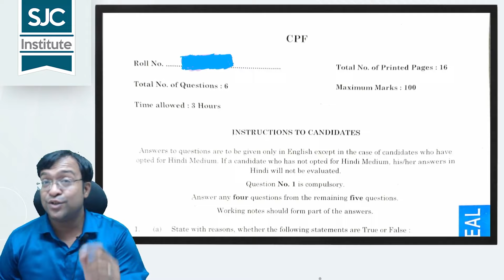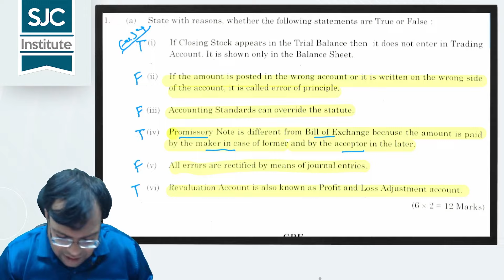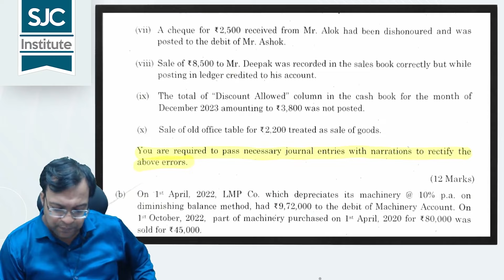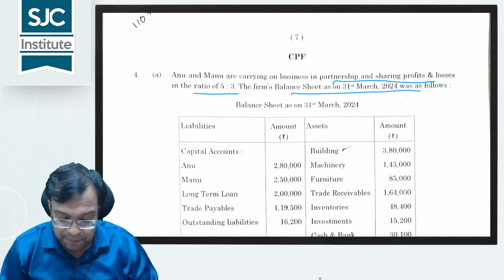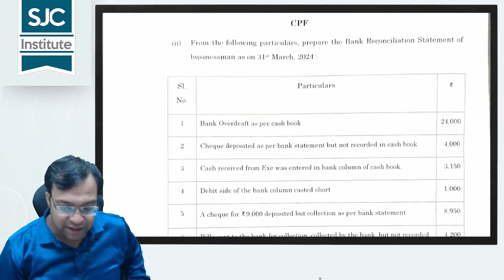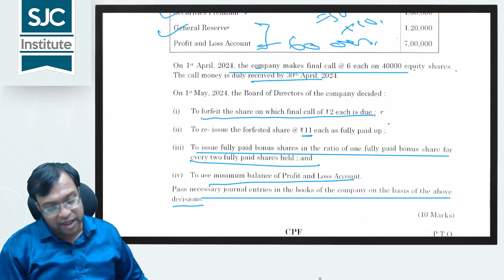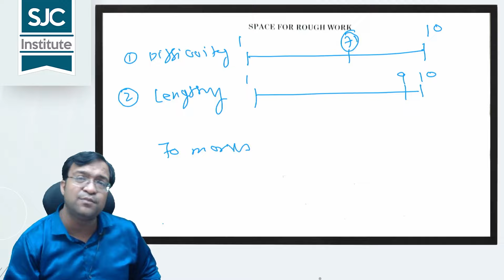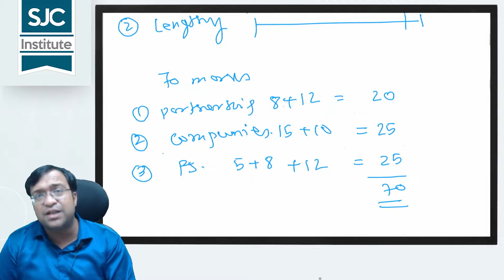CA Foundation Accounts June 2024 Exam Paper Solution and Analysis | SJC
CA Foundation Accounts June 2024 Exam Paper Solution by SJC Team for all Foundation Students.

If you wish to register for classes from us, fill this form for personalized assistance

f